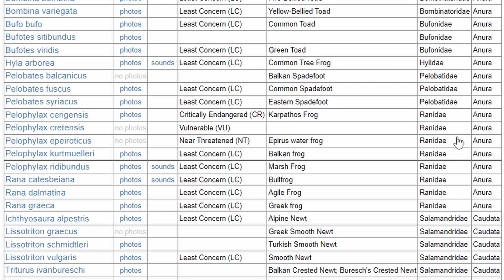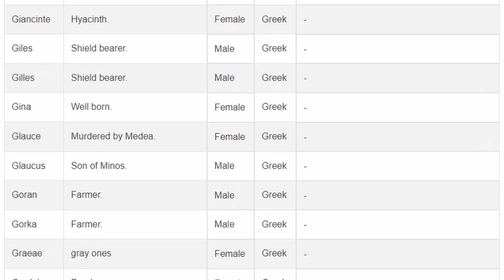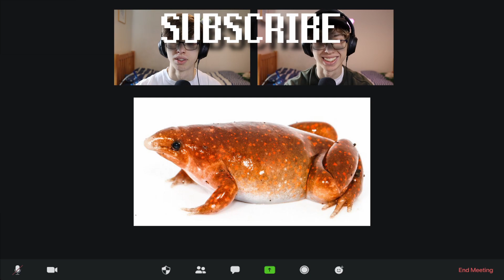This video is about frogs.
I became an international explorer, on the search for exotic frog species.